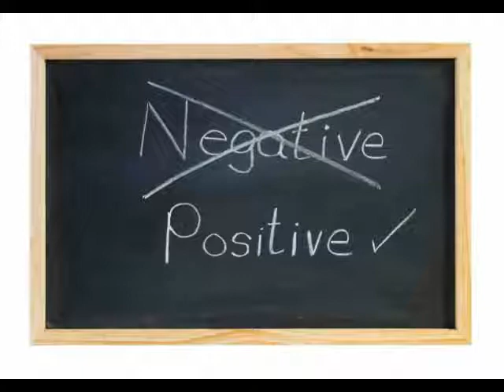5 Tips To Avoid Being Negative